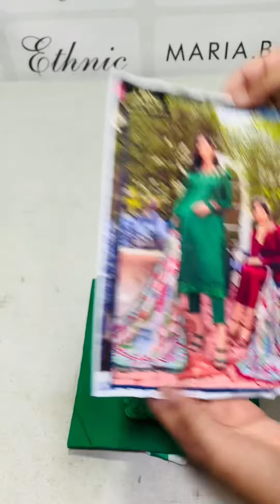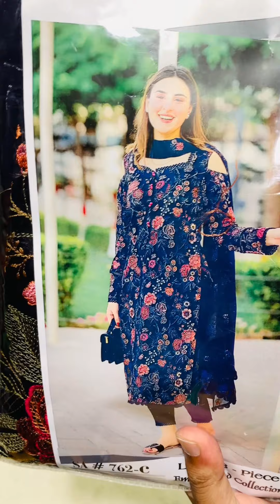Dress land | Brand Origional | summercollection2022 | Pret | Stiched | Pakistanidresses | wholesale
Brand#pakistanidesigner#lawn#pakistanifashion#partywear#Eidcollection2022#Bakraeid#mushqpk#lawndress